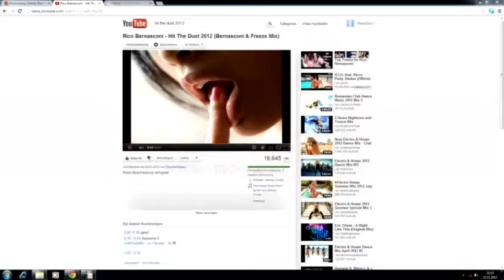Drakensang Online Skills PvP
Drakensang Online -- это браузерная MMORPG онлайн игра от разработчиков Bigpoint, по своему стилю напоминающая Diablo. Поначалу фэнтезийный мир Drakensang покажется игроку сказочным и безобидным, но на самом деле в нем таится много опасностей, которые придется преодолевать. Сейчас для сражений существует два класса людей: Воины Дракона и Маги Круга, причем первыми могут быть только персонажи мужского пола. С помощью общения с другими игроками можно участвовать в групповых сражениях и выполнении сложных миссий.